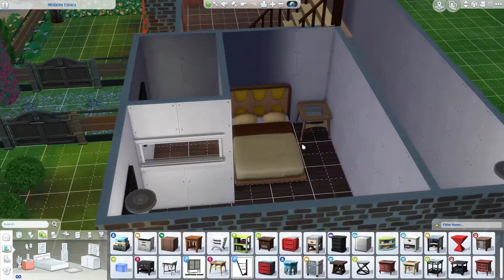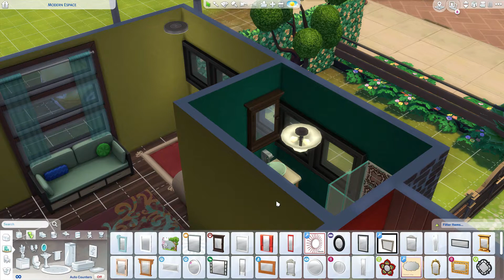The Sims 4 || CrAZy dOg mAn || Speed Build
Hi guys *open me*

Hey guys,

Ever wonder what a crazy dogs mans house would be like?

Origin ID:  melodymahamm
*title the email "important"*